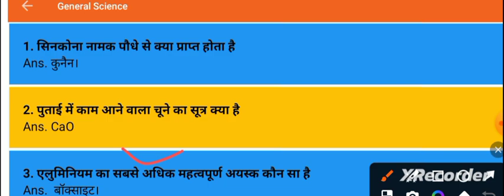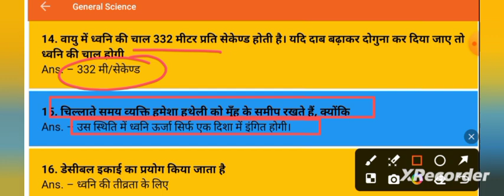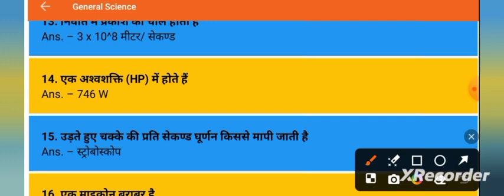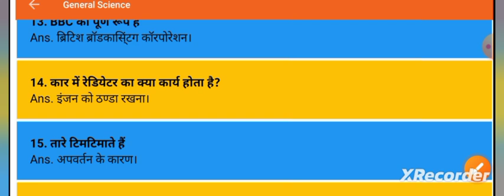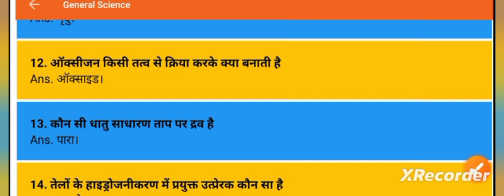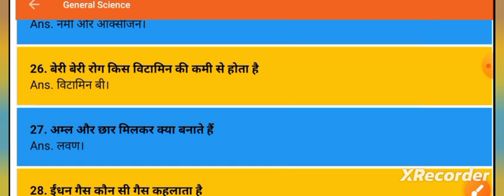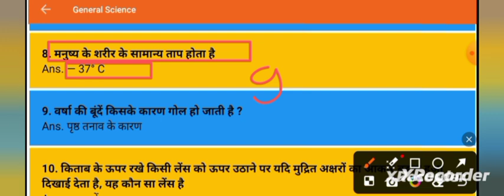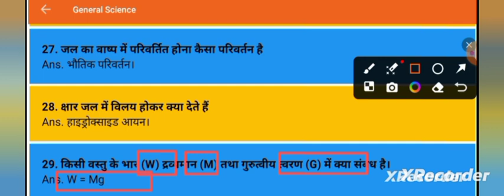विज्ञान के महत्वपूर्ण 301 प्रश्न | Vigyan Gk Questions | Science Gk in Hindi | ssc cgl. upsc, bpsc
विज्ञान के महत्वपूर्ण 444 प्रश्न for All Competitive Exams

science gk
sience mcq
science gk 444 Questions
science mcq
science by ravi study iq gk
science ke questions
science general knowledge
science most imp questions